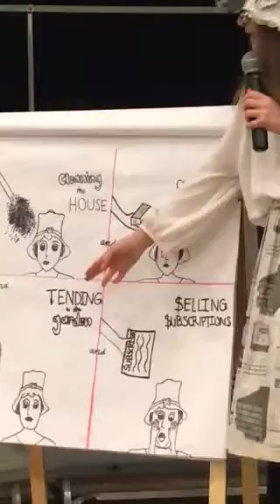Hannah Bunce Watson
Marlena created a clever NHD performance about an amazing woman. Yes